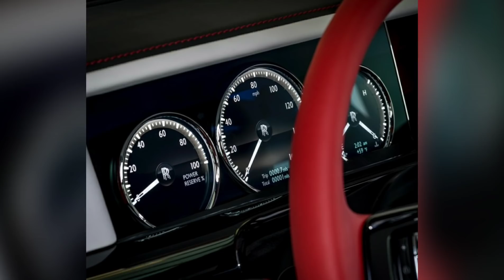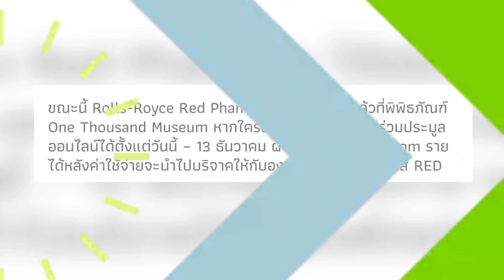ดีเจงูส่งรถที่มีคันเดียวในโลกมารับส่งลิซ่า และตกใจกว่านั้นเพราะเขามีเครื่องบินส่วนตัวถึง3ลำด้วยกัน😮